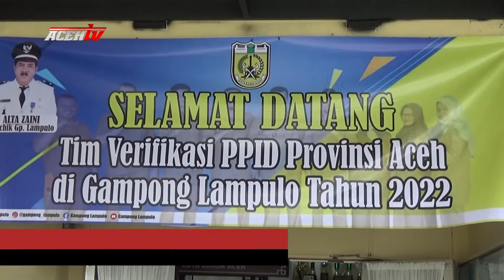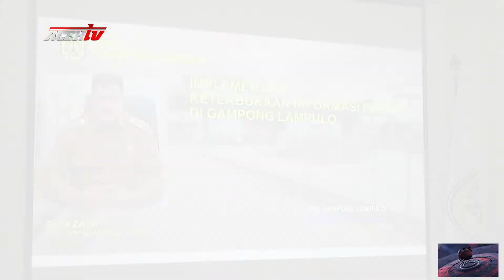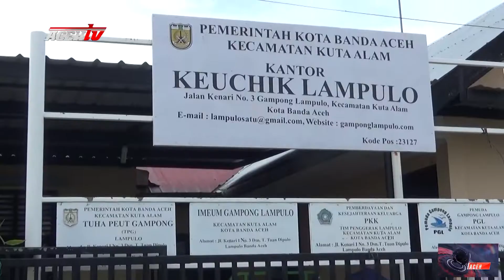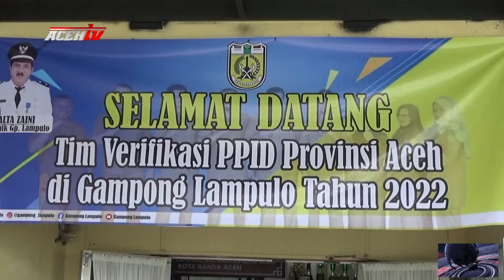TIM PPID PROVINSI ACEH VERIVIKASI GAMPONG LAMPULO